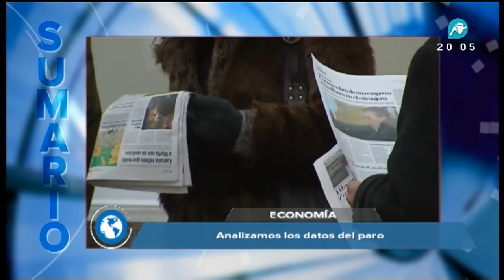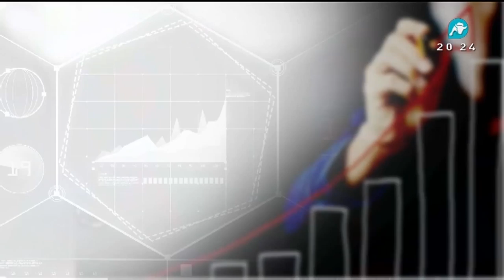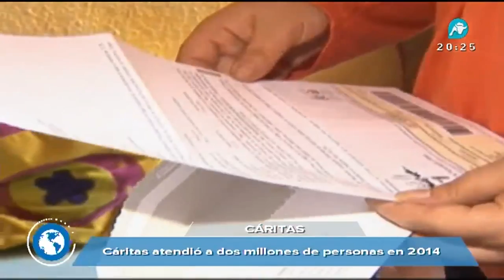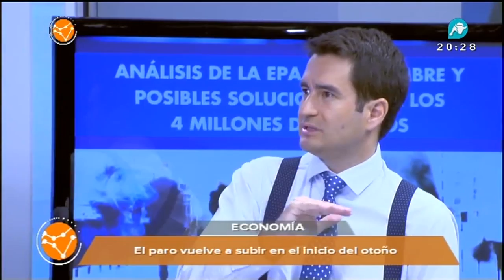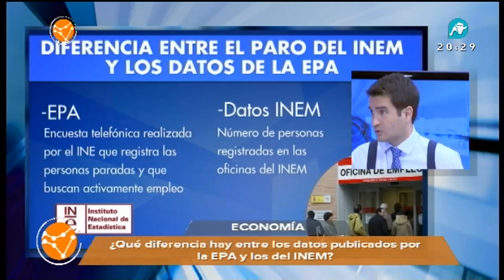Noticias Intereconomía: Rato, terrorismo, caso Asunta, y más | 06/10/2015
Analizamos la última información sobre Rodrigo Rato en editorial con Eduardo García Serrano. Detenido en Francia el hijo del etarra Josu Ternera. La Guardia Civil dice que Porto esta reacia al registro en la finca de Teo. Bruselas tumba los PGE presentados por España.